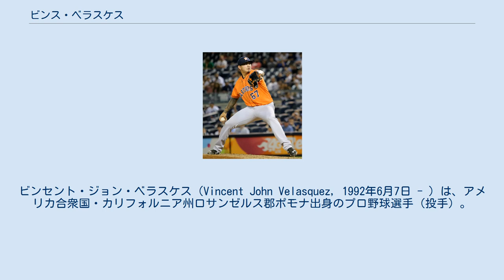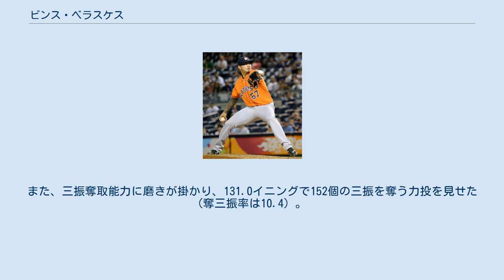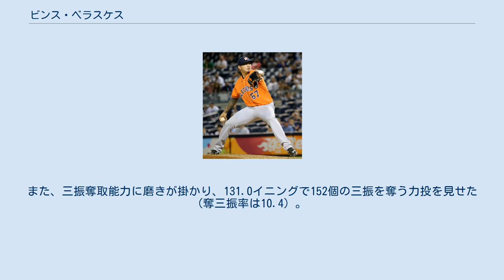ビンス・ベラスケス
ビンセント・ジョン・ベラスケス（Vincent John Velasquez, 1992年6月7日 - ）は、アメリカ合衆国・カリフォルニア州ロサンゼルス郡ポモナ出身のプロ野球選手（投手）。
右投両打。
 ヒューストン・アストロズ時代 （2015年8月25日） 2010年のMLBドラフトでヒューストン・アストロズから2巡目（全体58位）指名され、6月25日に契約。
契約後、傘下のルーキー級グリーンビル・アストロズで8試合に登板し、2勝2敗・防御率3.07だった。
オフの9月22日にトミー・ジョン手術を受けた。
 2011年は前年の手術の影響で、シーズンを全休した。
 2012年はA-級トリシティ・バレーキャッツで9試合に登板し、4勝1敗・防御率3.35だった。
 2013年はA級クアッドシティズ・リバーバンディッツで25試合に登板し、9勝4敗3セーブ・防御率3.19だった。
8月にA+級ランカスター・ジェットホークスへ昇格。
A+級クアッドシティズでは3試合に登板し、0勝2敗・防御率6.14だった。
オフの11月4日にアストロズのプロスペクト6位に選ばれた。
 2014年はA+級ランカスターで15試合に登板し、7勝4敗・防御率3.74だった。
オフにはアリゾナ・フォールリーグに参加し、ソルトリバー・ラフターズに加入。
5試合に登板し、2勝2敗・防御率6.59だった。
11月20日にアストロズとメジャー契約を結び、40人枠入りした。
 2015年はAA級コーパスクリスティ・フックスで9試合（5先発）に登板し、33投球回で防御率1.91、13与四球、45奪三振などの好成績を記録し、6月10日に飛び級でメジャー初昇格を果たした。
メジャーデビューとなった同日のシカゴ・ホワイトソックス戦では先発して5回無失点と好投し、勝利投手の権利を持って降板したが、その後チームは敗れてしまった。
先発登板7試合目となった7月21日のボストン・レッドソックス戦で初勝利を挙げたが、以降はリリーフを任された。
シーズン通算では防御率4.37・1勝1敗という成績に留まったが、他の部門では552⁄3回で58奪三振を記録し、高い能力の一端を覗かせた。
 2015年12月12日、ジョナサン・アラウス、ケン・ジャイルズとの交換トレードでブレット・オーバーホルツァー、ハロルド・アラウス、マーク・アペル、トム・エシェルマンとともにフィラデルフィア・フィリーズに移籍した。
 2016年4月14日のサンディエゴ・パドレス戦、113球で自身初の完投、完封を記録したが、被安打3 (いずれも単打) 、無四球、16奪三振、対戦打者数30の、圧巻の投球内容だった。
無四球で16奪三振以上を記録したのは史上6人目 (7度目) の快挙だった。
この年はフルシーズンとはならなかったが、先発ローテーションの一角を構成して24試合に先発登板。
防御率4.12・1つのメジャー初完封を含む8勝6敗・WHIP1.33という、まずまずの成績を残した。
また、三振奪取能力に磨きが掛かり、131.0イニングで152個の三振を奪う力投を見せた (奪三振率は10.4) 。